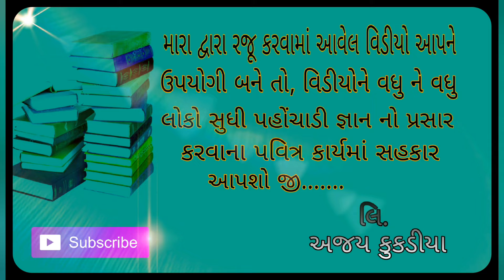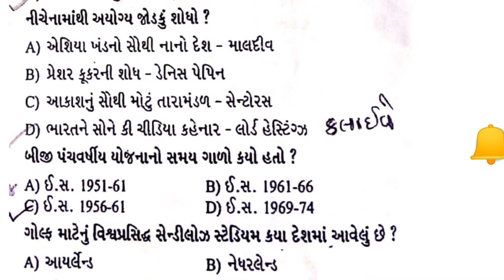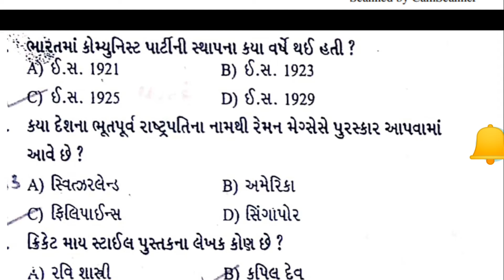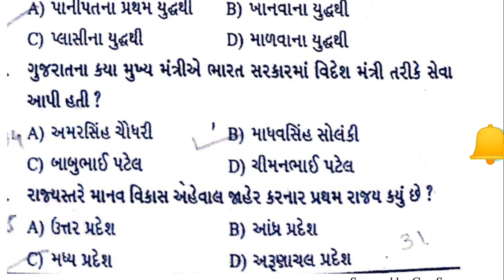IMP GK QUESTION - 16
🖋 અજય કુકડીયા 🖋
   🇮🇳 જય હિંદ 🇮🇳